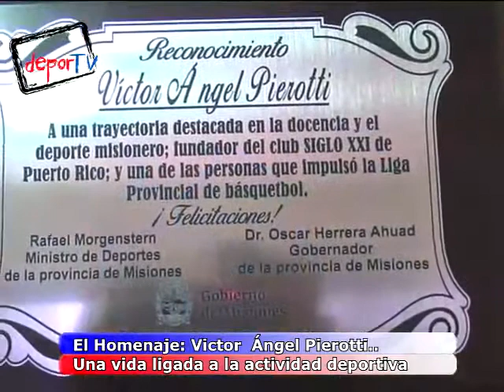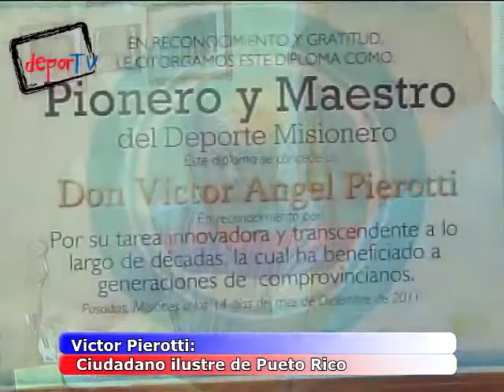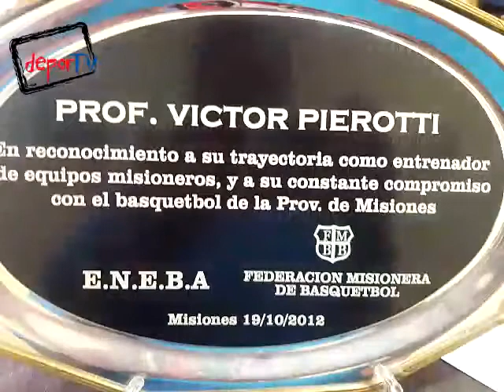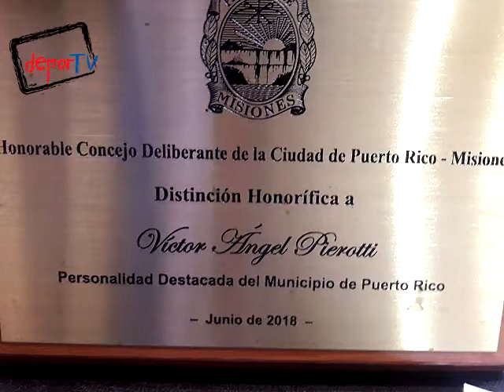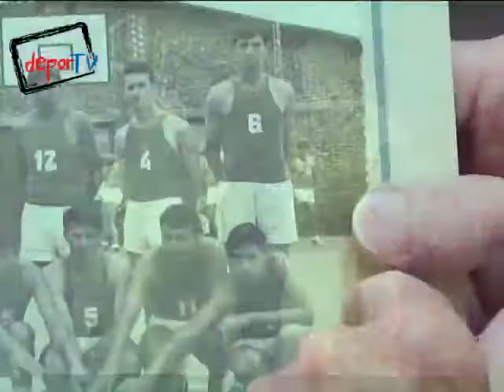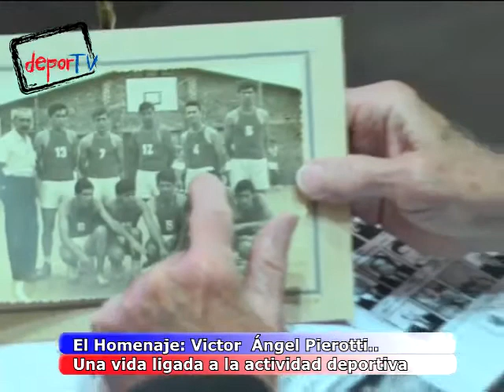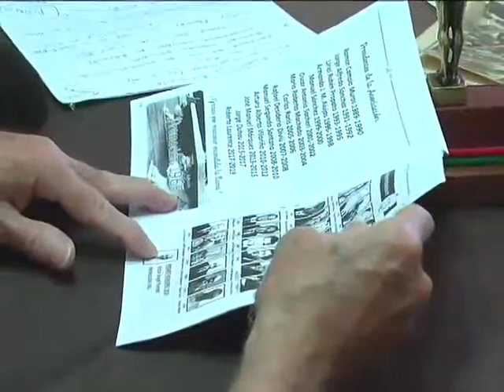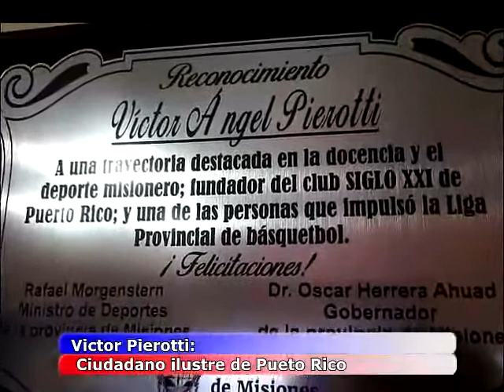Victor Angel Pierotti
Nota homenaje Depor Tv (marzo 2020)